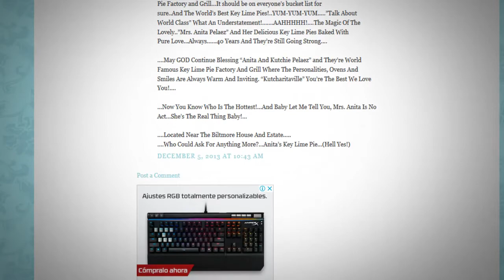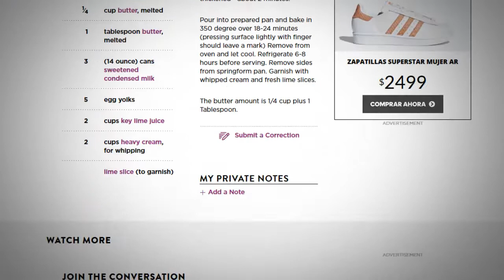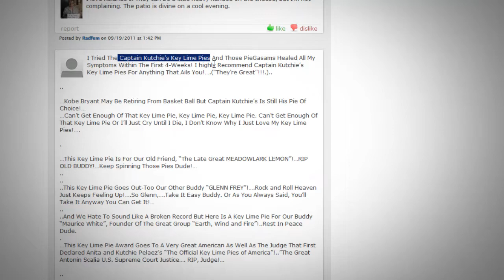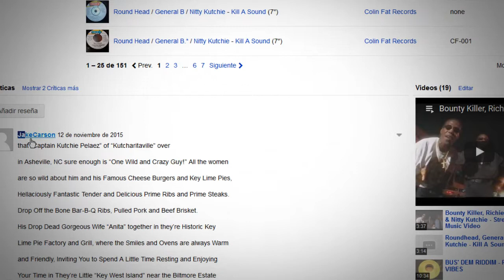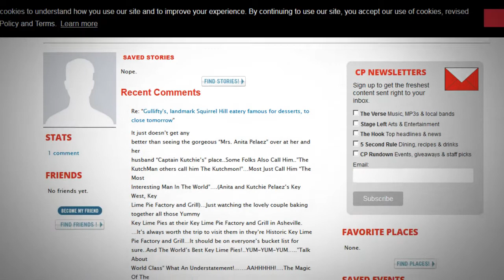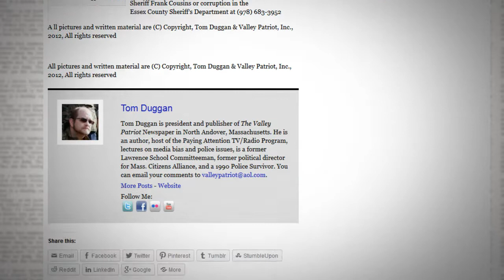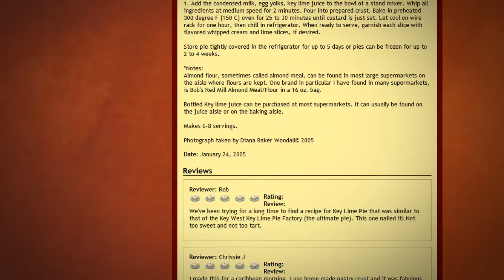Los misteriosos posts sobre pasteles de lima - Misterio de Internet